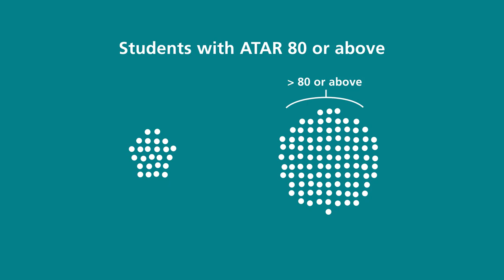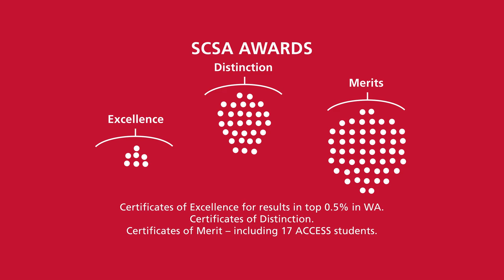Santa Maria College Academic Video 2017 HD